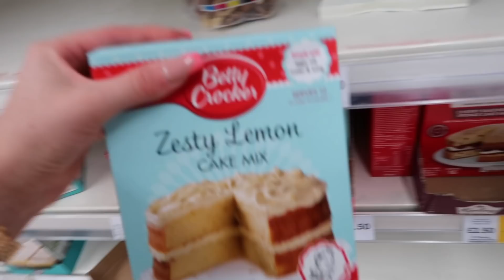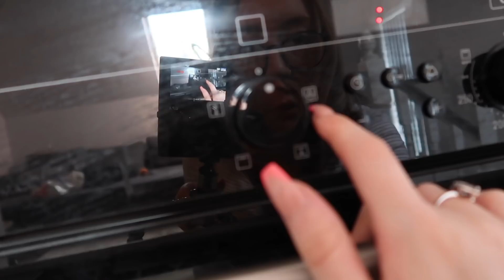I MOVED OUT